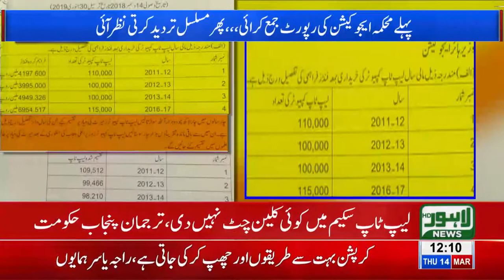No clean chit has been given to Shahbaz Sharif in laptop scheme